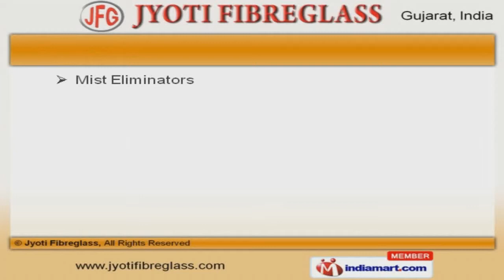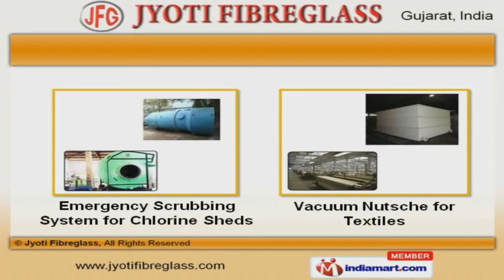Pollution Control & Chemical Equipment by Jyoti Fibreglass, Vapi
Welcome to Jyoti Fibre Glass, Manufacturer and Supplier of Pollution Control and Chemical Equipment. The company was established in 1991 at Vapi. Client centric organization and Sound industry experience make us different from others. Hindustan Lever Limited and Dabur India Limited are some of our esteemed clients and we are backed by long functional life and market leading prices. We offer a wide array of Centrifugal Blowers, Column and Emergency Scrubbers. Our Mist Eliminators, Reacting Vessels and Pickling Tanks are best in the industry amongst others. We offer Vacuum Nutsche and Industrial Pipe Fittings that are acknowledged for their functionality. Industrial Separators and Static Mixture offered by us are available at industry leading prices. Along with that we offer Fume Chambers and Pickling Tank for Steel Industries that are a class apart. We also provide Vacuum Nutsche for Textiles that are nothing but the best solution for all your needs.